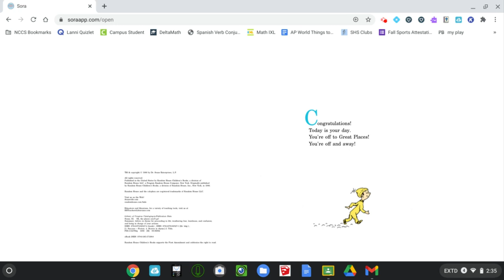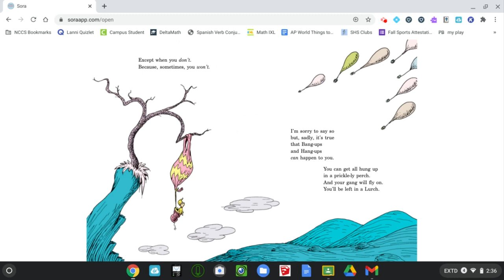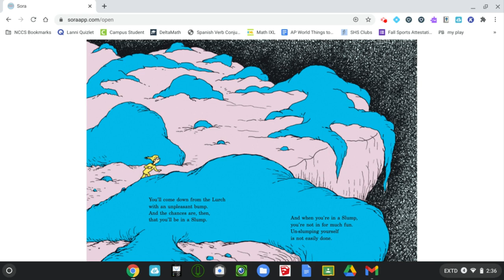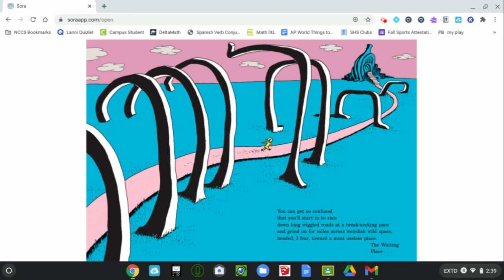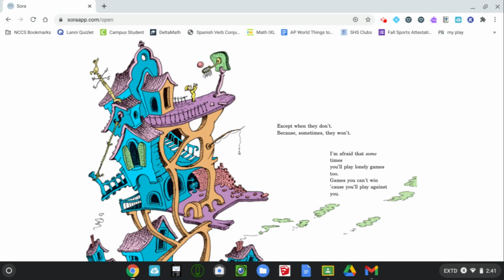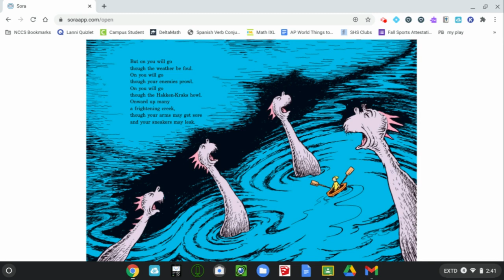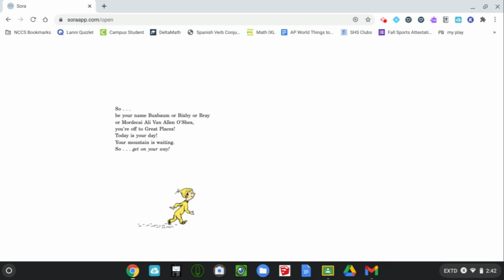Oh, the places you'll go